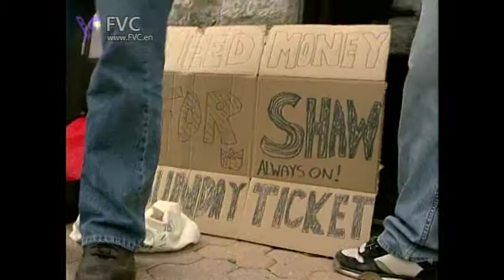NFL Sunday Ticket Show Promos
Rare Shaw TV Winnipeg's NFL Sunday Ticket Show Promos with Jim Toth, Andrew " Hustler" Paterson & Robert "Z-Man" Zyluk. "Rare" because they were pulled shortly after airing as Shaw TV Winnipeg's Executive Producer, Allan Sayegh, who appears as himself, changed his mind that it was okay to portray Jim Toth as being drunk.

Produced by Jim Toth, written by John McClure, Jim Toth, Andrew Paterson and Robert Zyluk, voiced by Kim Babij-Gesell and directed, shot & edited by John McClure.